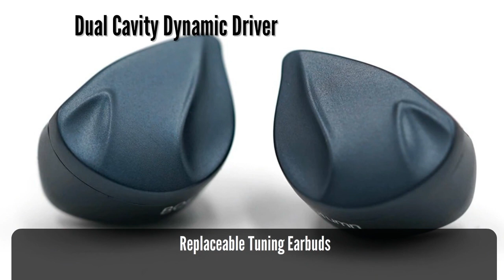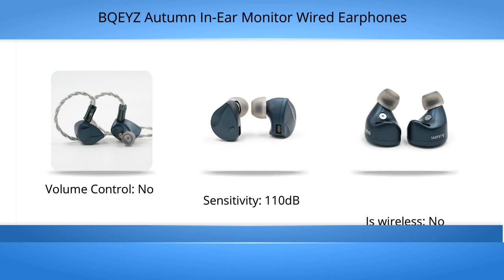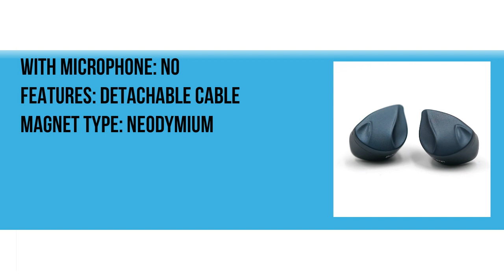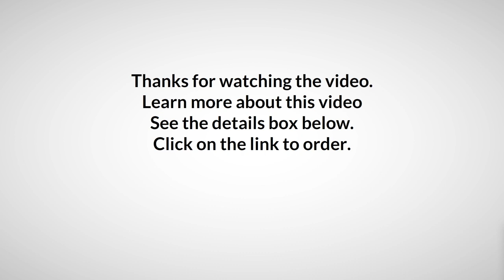BQEYZ Autumn In Ear Monitor Wired Earphones 2022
BQEYZ Autumn In-Ear Monitor Wired Earphones HiFi Stereo IEMs Musician Dual Cavity Dynamic Driver Replaceable Tuning Earbuds

💥💥Best Microphone Other Site💥💥